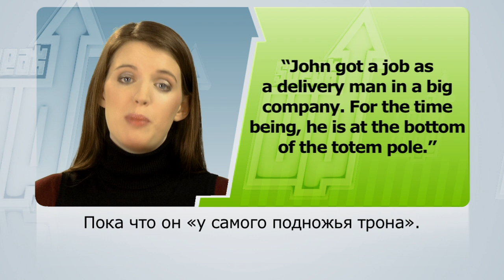SPEAK UP 71: the idiom “at the bottom of the totem pole” | RU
ENG

In this program – the idiom “at the bottom of the totem pole”.

RU

В этом выпуске программы – идиома «at the bottom of the totem pole».